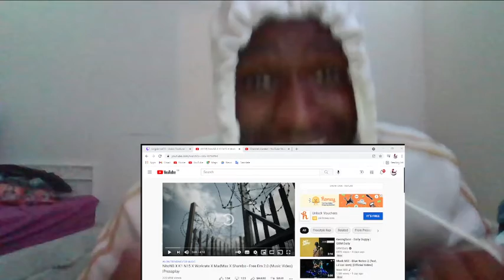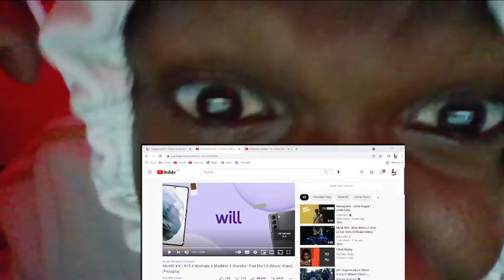Rap Fan Listens UK Drill! NitoNB X K1 N15 X Workrate X MadMax X Shambo - Free Em 2.0